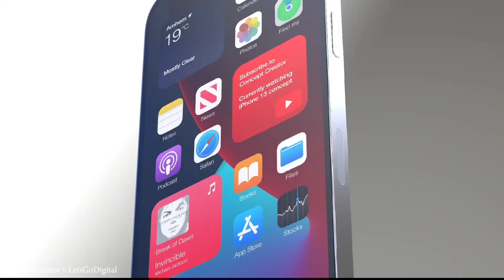Apple iPhone 12s Pro (3D renders & animation video)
specs:
 👆In-display FPS
 🧒3D Face ID
 🔲A15 Bionic chipset